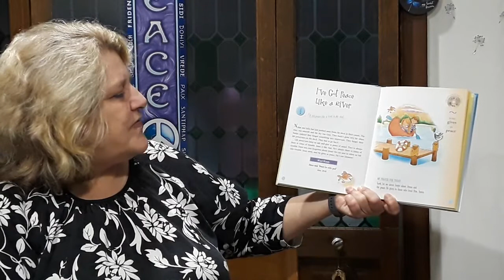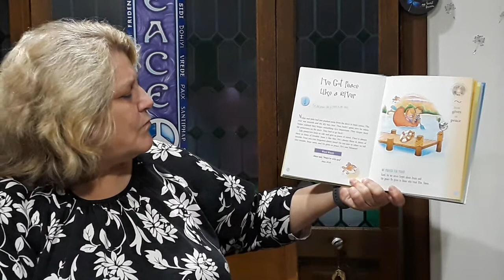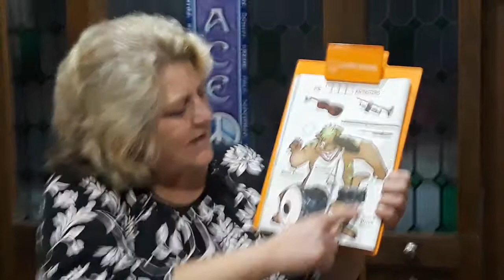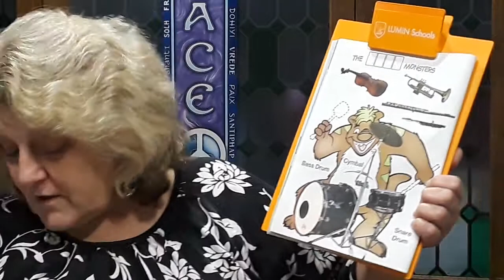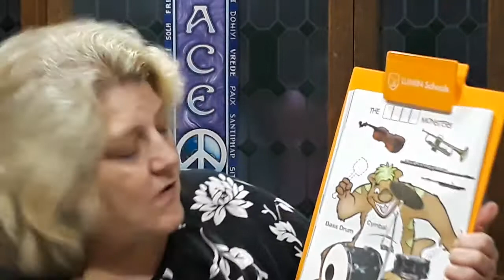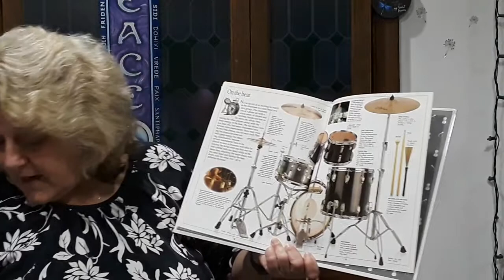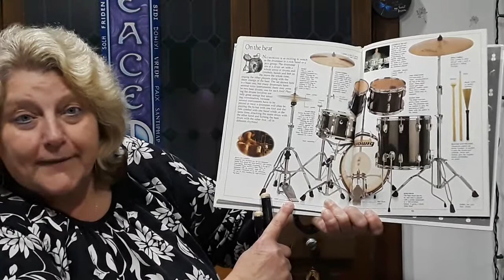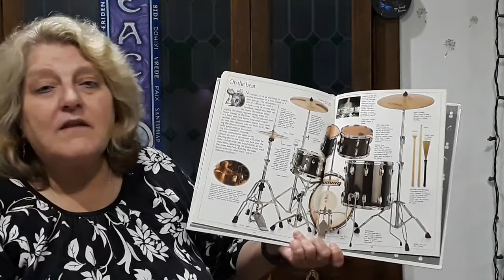Ms. Reck - Music Lesson 15 for 1st and 2nd grades (Week of January 18, 2021)